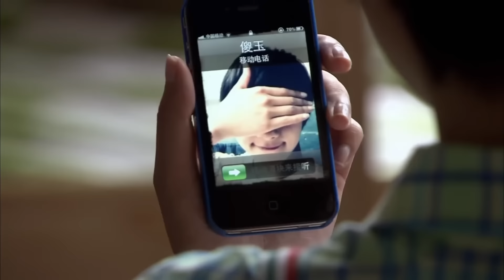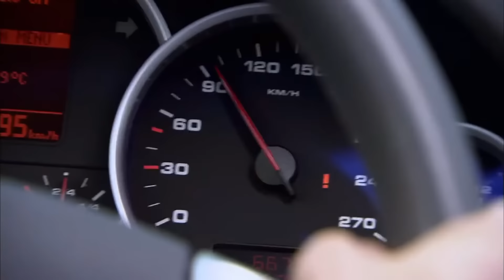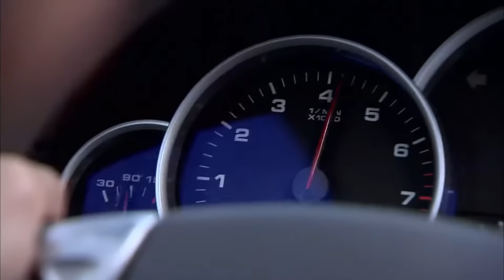【大結局上】丈夫為了利益娶小三，怎料妻子提出離婚，從此避而不見🍔ChineseDrama​